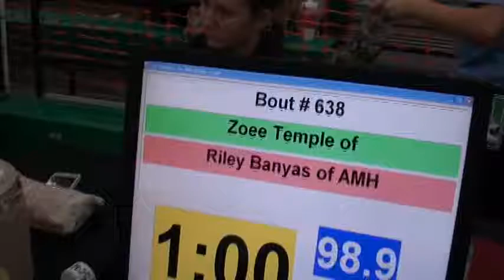98 lbs OAC JH Girls State Zoee Temple vs Riley Banyas